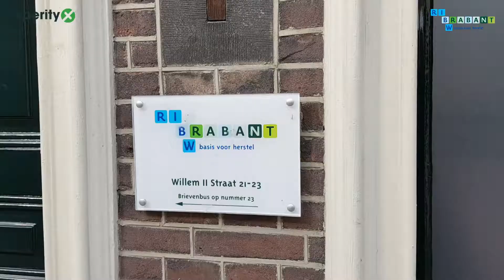RIBW Brabant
RIBW Brabant en Dynamics XCare 365